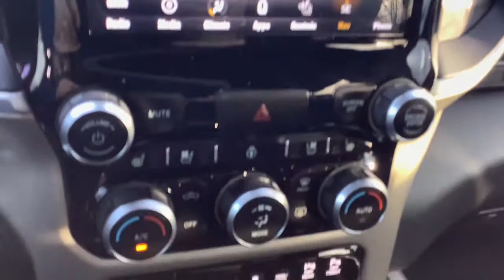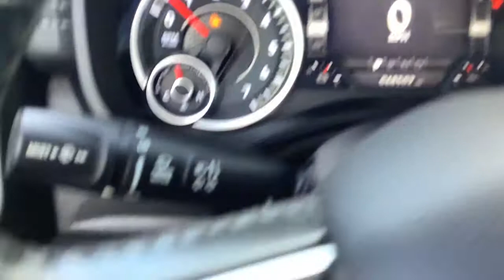2019 RAM 1500 Spokane, Spokane Valley, Post Falls, Deer Park, Airway Heights, WA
BLACK Used 2019 RAM 1500 available in Spokane, Washington at Dishman Dodge Ram Chrysler Jeep. Servicing the Spokane Valley, Post Falls, Deer Park, Airway Heights, WA area.

4WD CREW 64 LARAMI